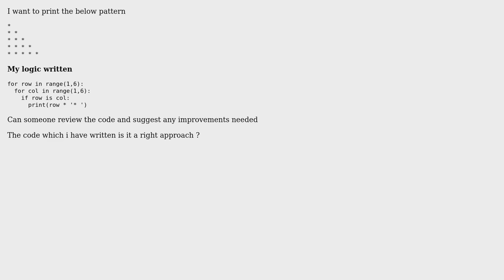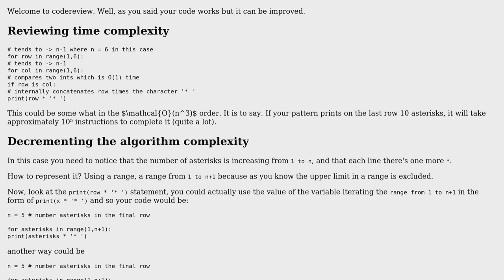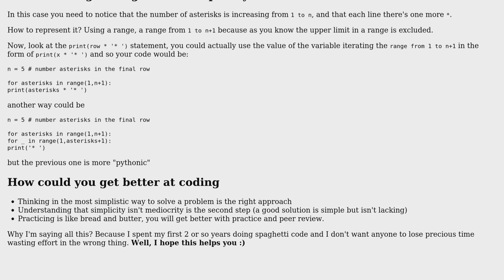Code Review: Design a pattern using python (2 Solutions!!)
Code Review: Design a pattern using python

With thanks & praise to God, and with thanks to the many people who have made this project possible! | Content (except music & images) licensed under CC BY-SA | Music | Images & others | With thanks to user xawefog user sI?IhIn ?Istha kx?ll user Miguel Alorda and the Stack Exchange Network Trademarks are property of their respective owners. You are responsible for your own actions.